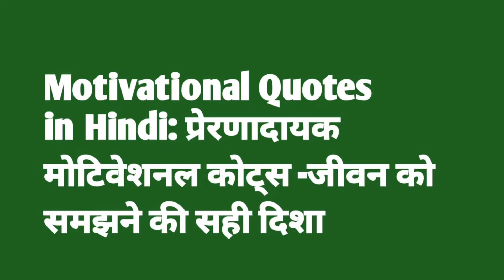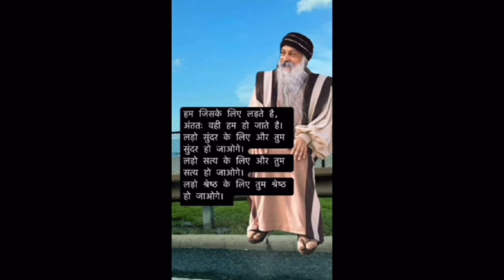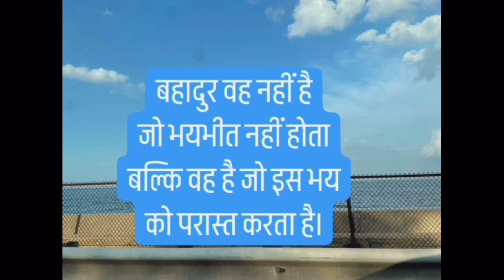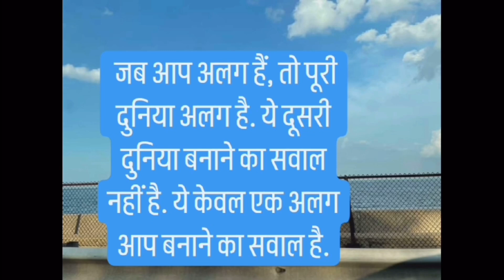Motivational Quotes in Hindi: प्रेरणादायक मोटिवेशनल कोट्स -जीवन को समझने की सही दिशा